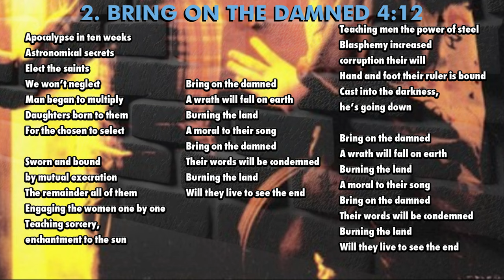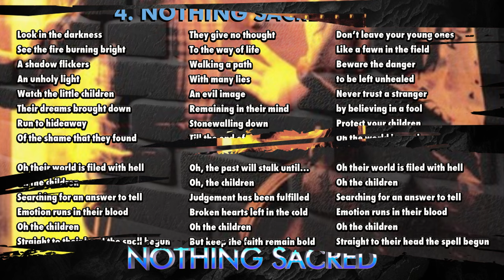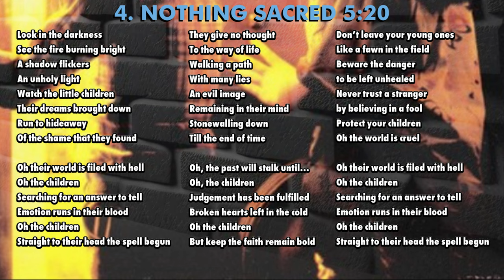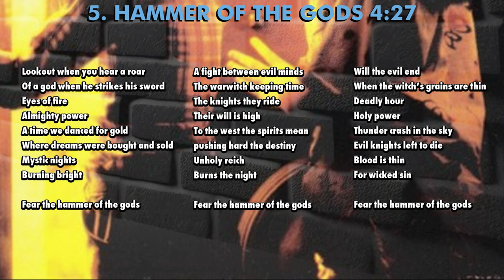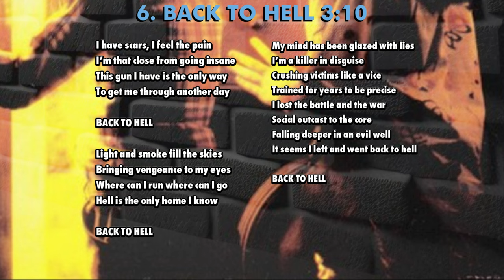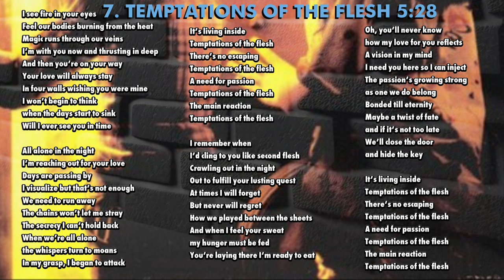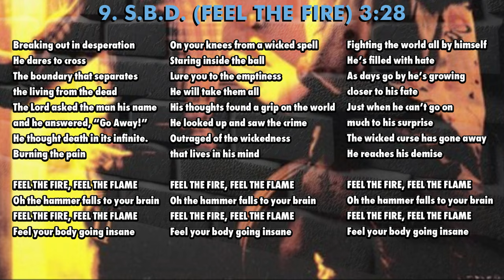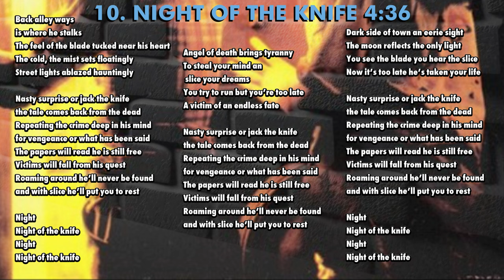Abattoir – The Only Safe Place (4K | 1986 | Full Album & Lyrics)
Fan-made video. All copyrights in the video are owned by
Abattoir and associated parties.

The Only Safe Place
Abattoir
August 12th, 1986
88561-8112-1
Combat Records

Mike Towers | Vocals
Danny Oliverio | Guitars
Mark Caro | Guitars
Mel Sanchez | Bass
Danny Anaya | Drums

1. Intro: Beyond The Altar 00:00
2. Bring On The Damned 01:24
3. The Only Safe Place 05:36
4. Nothing Sacred 10:39
5. Hammer Of The Gods 15:50
6. Back To Hell 20:16
7. Temptations Of The Flesh 23:21
8. Under My Skin 28:43
9. S.B.D. (Feel The Fire) 32:37
10. Night Of The Knife 36:02
11. Saloon 40:38

Copyright: for purposes such as criticism, comment, news reporting, teaching, scholarship, and research.
I realize no profit, monetary or otherwise, from the exhibition of this video.

if you like what you see and keep it going, you can donate 3€ to this address: